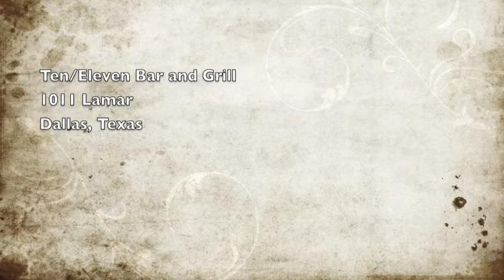Ms Viki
Dallas Poetry Slam, Fort Worth Poetry Slam, Ten/Eleven Bar and Grill, Michael Mr Humanity Guinn, Highnoononline.tv, Jason Stanford,